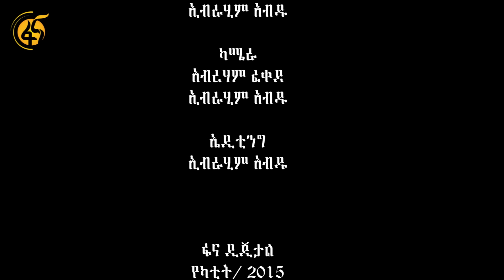የከበሩ ድንጋዮችን ላኪዋ ወጣት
fana_digital,

የሚሊየን ዶላር የከበሩ ድንጋዮችን ላኪዋ ወጣት